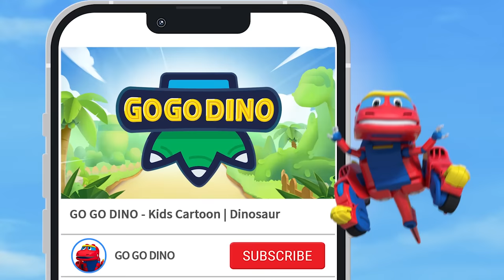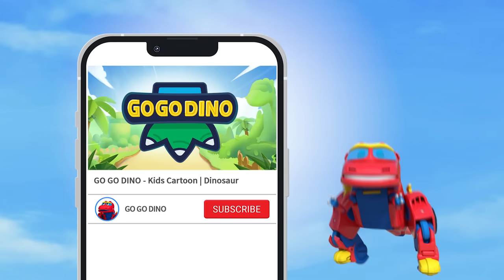🌕🥮Happy Mid-Autumn Festival | GoGoDino Celebrate Mid-Autumn Festival | Dinosaur for Kids | Cartoon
🌕GoGoDino Mid-Autumn Festival Special Compilation! How are u gonna celebrate Mid-Autumn Festival? 🌕